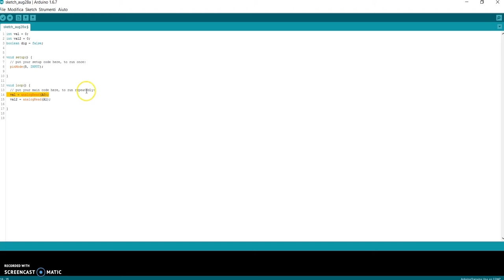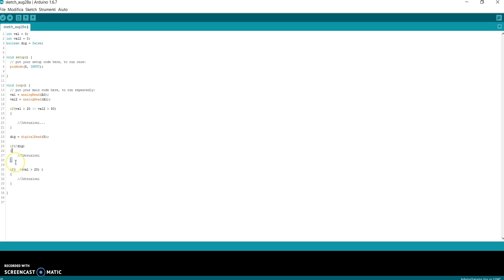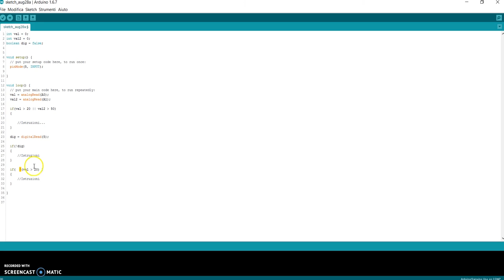[TUTORIAL] Arduino Partendo da Zero - 17 - Operatori Booleani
Arduino Partendo da Zero - 17 - Operatori booleani

Link per acquistare Arduino UNO Compatibile:

Link per acquistare Arduino UNO Originale:

Link per acuistare il Kit di Sensori: